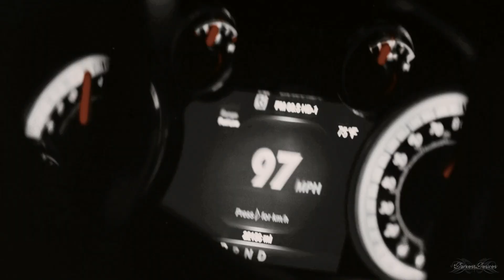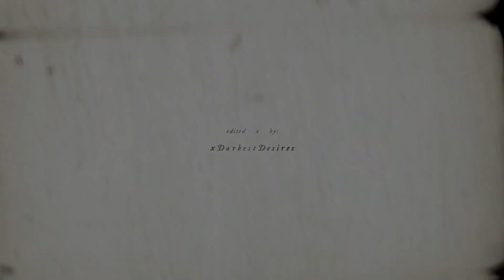lanny & connor ♦️ we'd never be apart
« If I could melt your heart...
We'd never be apart...»

okay, the new footage of Jacob inspired me a lot and i just had to do something and since these two are my love, here it comes.

this one's for you @Sweetie2566
hope that you will like it, i did it for you. LOVE YOU, SIS! ❤︎

● Coloring: barbedrotten.
● Characters: Lanny & Connor
● Watermark: JazziBalkan
● Program: Sony Vegas 14